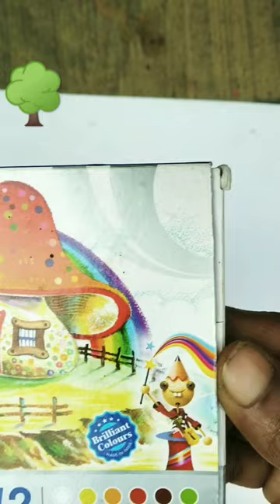oil drawing 🌳🍃മരം ഒരു വരം